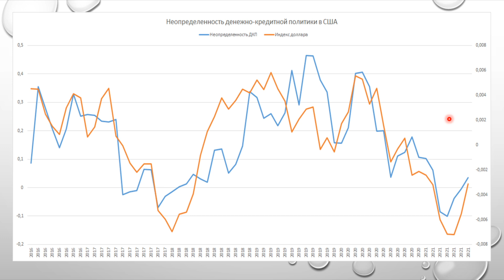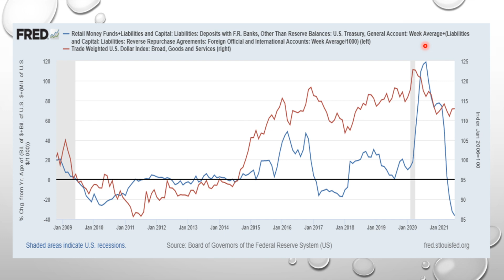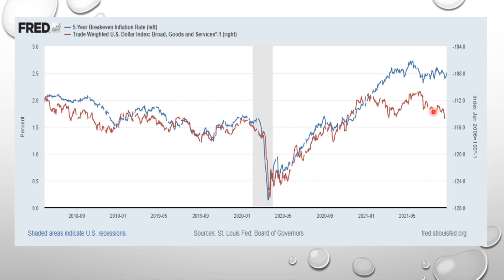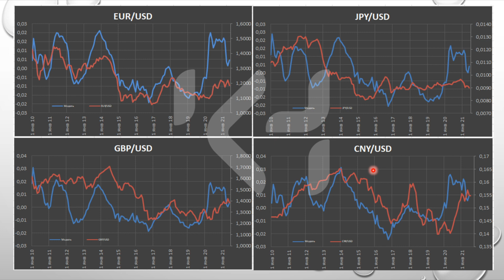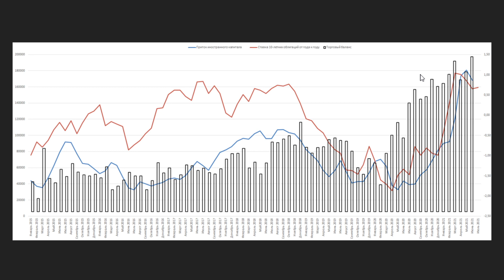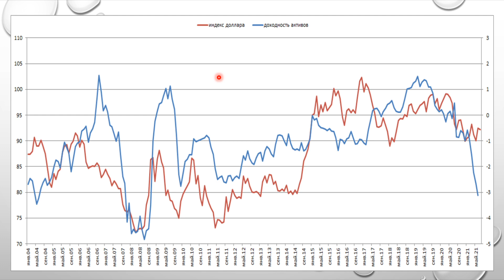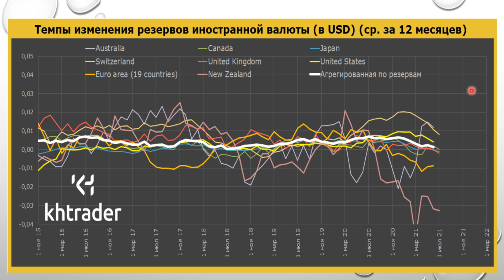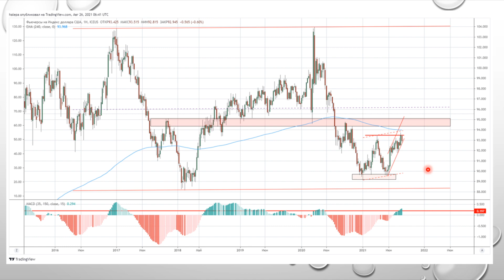Прогноз по доллару / Прогноз рынка форекс / Фундаментальный анализ рынка форекс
Ежемесячный анализ валютного рынка. Выпуск №7 от 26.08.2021г
В этом видео анализирую рынок доллара и базовые валюты через теории ценообразования валютных курсов: международная торговля, международное движение капиталов, монетарная политика ведущих ЦБ и спекулятивные оценки.

В данном выпуске я сделал акцент на спекулятивную составляющую покупок доллара, на фоне ожиданий сворачивания QE от ФРС. Фундаментальные метрики рынка пока остаются слабыми.

00:09 – приветственное слово;
03:34 – обзор индекса неопределенности относительно ДКП ФРС и динамика доллара;
07:58 – оценка потоков ликвидности в финансовой системе США;
11:49 – обзор ожидаемой инфляции и влияния ее на доллар. Высказываю мнение по поводу смещение баланса спроса/предложения на рынке доллара осенью в пользу роста доллара;
18:35 – обзор монетарной политики: связь банковского мультипликатора и индекса доллара. Соотношение мультипликаторов по базовым валютам;
23:03 – взаимосвязь денежный потоков, дефицита торгового баланса и доходности длинных трежерис, логика взаимосвязи;
26:57 – взаимосвязь реальной доходности трежерис и индекса доллара, логика связи. Обзор соотношения реальной доходности по базовым валютам и средняя реальная доходность с долларом;
33:09 – обзор условий торговли в США и связь с долларом;
34:42 – соотношение валютных резервов ФРС и ЕЦБ, как пример влияния валютных резервов на ценообразование валютного курса. Корзина валютных резервов по базовым ЦБ;
37:58 – корзина реальных эффективных курсов;
39:27 – обзор авторской модели оценки индекса доллара и чистая спекулятивная позиция;
40:26 – техническая картина по индексу доллара на месячном таймфрейме. Оценка индекса доллара с помощью теории «отклонение от среднего»;

43:14 ИТОГИ
Заключительное слово, выводы и мнение по текущей ситуации на валютном рынке.